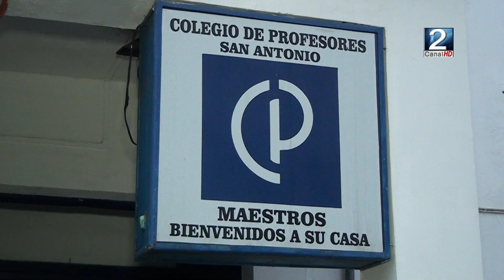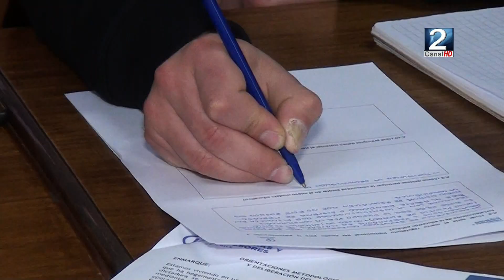12 OCT 2021 Profesores de San Antonio confirmaron marcha para este 13 de octubre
El colegio de profesores y profesoras de la comuna de San Antonio, confirmó que el gremio se sumará al paro nacional para mañana miércoles 13 de octubre. Paralización que contará con el apoyo de docentes provenientes de 20 establecimientos educacionales de la comuna, quienes marcharan por las principales avenidas de la ciudad. El detalle de la marcha, los pasamos a revisar a continuación en el siguiente informe que nos preparó nuestro periodista Cristóbal Montes Sepúlveda.